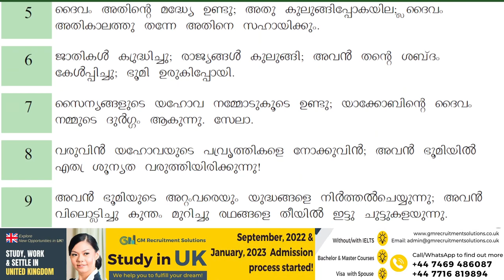വചന ധ്യാനം-സങ്കീർത്തനം- 46 Malayalam ||Day-46||(Sis. Linju Shilton)||Vachana dhyanam(EA Online tv)